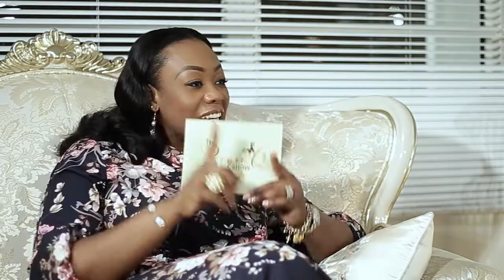Episode 8 - Getting Out of Marriage Before You Get In (Part 2)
You've said YES! but you really feel it in your gut that you will not be happy for the rest of your life if you get married to him... Should you change your mind? Should you get out of this relationship? How do you get out? Your families will be so disappointed, what do you do?

The RenéeQ Show is all about LIFE and how we're living it.

Many thanks to The Apricot Store in East Legon for my beautiful set.

Guest's makeup: Beauty Priskiption

Executive Director: God